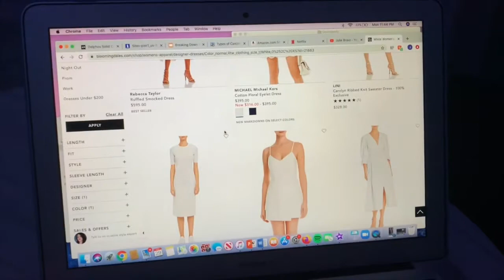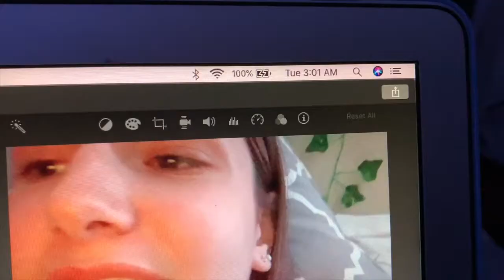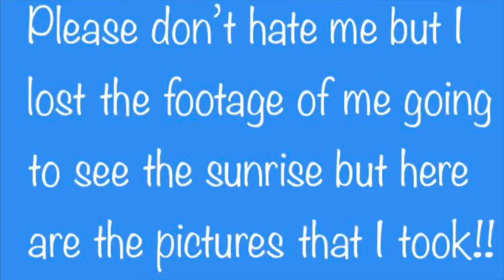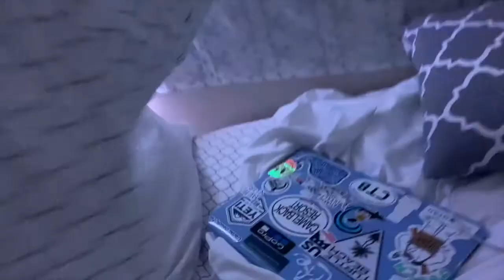I Pulled an All Nighter... Send help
Hey everyone! This is my second video so I am still getting the hang of things. I don't even know what this video is I kinda lost my mind haha. I hope you like this video! Please comment if there are any other videos you want to see me do.